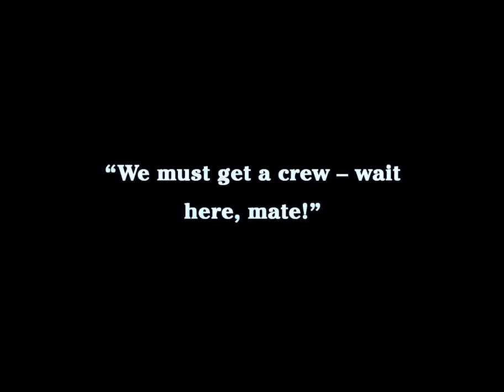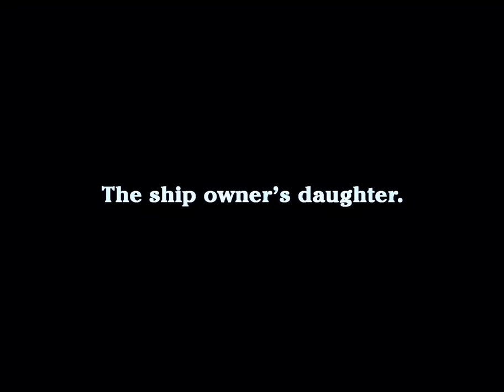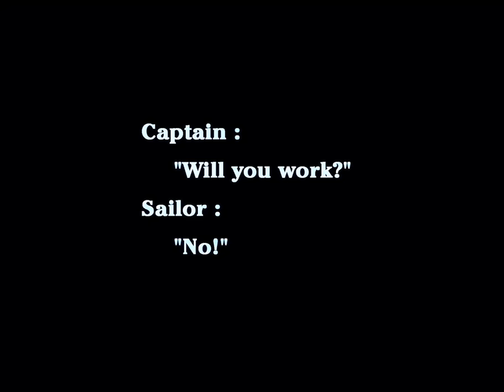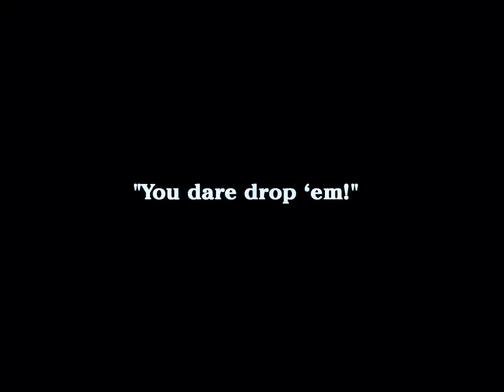Shanghaied (1915) Charlie Chaplin | Edna Purviance | Leo White - color (Laurel & Hardy)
A shipowner intends to scuttle his ship on its last voyage to get the insurance money. Charlie, a tramp in love with the owner's daughter, is grabbed by the captain and promises to help him shanghai some seamen. The daughter stows away to follow Charlie. Charlie assists in the galley and attempts to serve food during a gale.